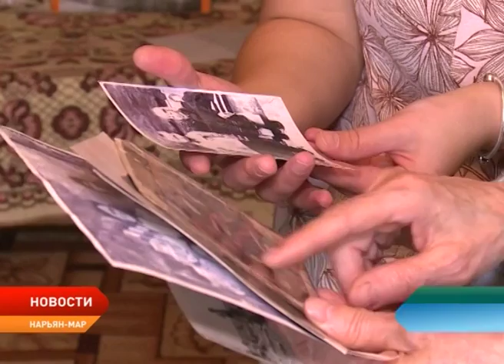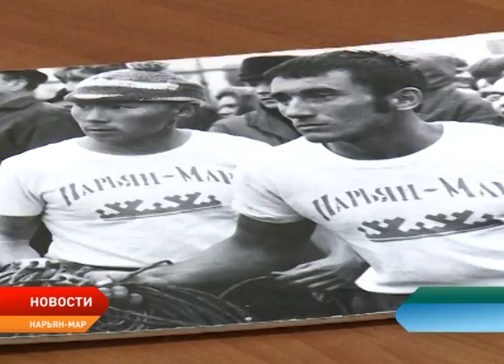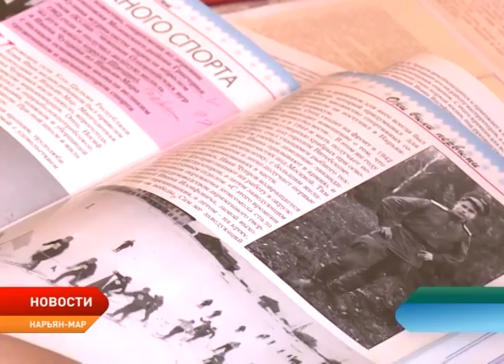Люди НАО. Известный спортсмен Иван Чупров в воспоминаниях сестры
2 октября одному из основателей спортивного движения в Ненецком округе, известному спортсмену и тренеру Ивану Иосифовичу Чупрову исполнилось бы 90 лет. Всю свою жизнь он посвятил развитию физической культуры и спорта в регионе. Привлекал к здоровому образу жизни молодежь — организовывал походы, соревнования по шахматам и командным видам спорта, лыжным гонкам и стрельбе. Своими воспоминаниями об Иване Иосифовиче поделилась его младшая сестра Елена Раух.